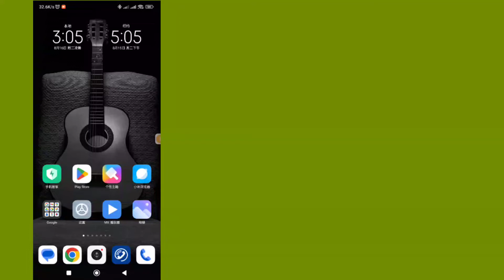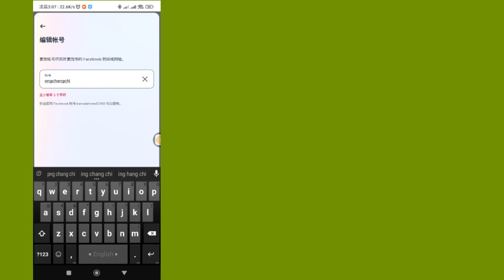如何更改您在 Facebook 上的用户名 || 更改您的 Facebook 用户名（2023 年最新更新)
在本教程中，
我将向您展示如何更改 Facebook 上的用户名。 这是一个非常简单的方法 观看此视频并了解如何在下面更改您的 Facebook 用户名，而无需跳过并教其他人.
如何更改您在 Facebook 上的用户名
如何更改您在 Facebook 上的名字
如何更改脸书名称
更改 Facebook 上的姓名
如何更改 Facebook 上的名字
如何更改 Facebook 用户名
如何更改 Facebook 个人资料名称
如何在 Facebook 应用程序上更改您的名字
如何在 Facebook 手机上更改您的名字
脸书改名
更改脸书名称
如何更改 Facebook 上的用户名
如何更改 Facebook 页面用户名
更改您在 Facebook 移动设备上的名字
脸书用户名更改
您是 iOS、Android 和 iPhone 移动用户吗？ 然后按照以下步骤操作谢谢您的观看❤️
您关于如何更改 Facebook 用户名的问题： 如何更改 Facebook 用户名 如何更改 Facebook 名称 如何更改 facebook 用户名 更改 fb 用户名 更改 facebook 用户名 更改 Facebook 用户名 更改 Facebook 用户名 如何更改移动设备上的 Facebook 用户名
      𝐍𝐨𝐭𝐞：➖➖➖➖➖